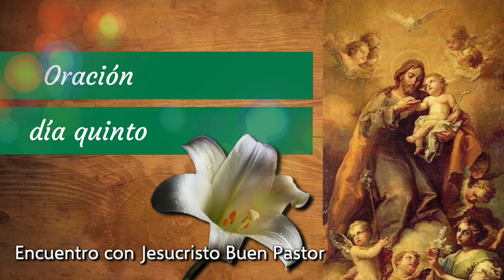😇5° día San José🙏el corazón traspasado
Pidamos a San José que por su intercesión nos alcance la gracia de no perder de vista al divino Niño que es el tesoro y meta de nuestra vida🙏🙏